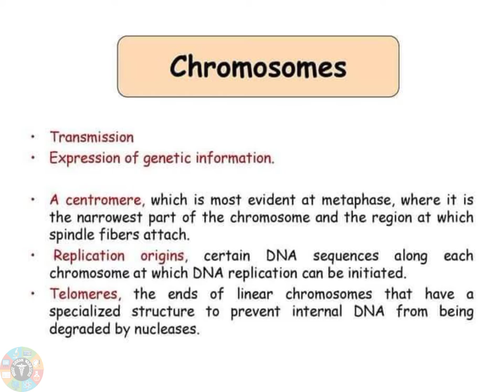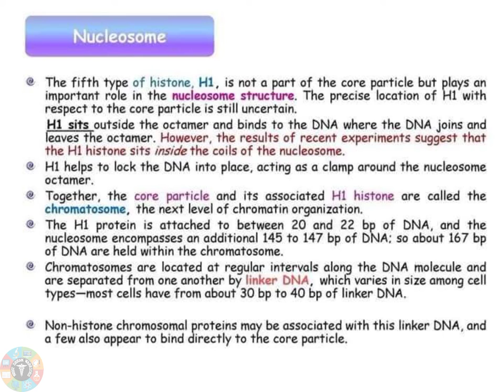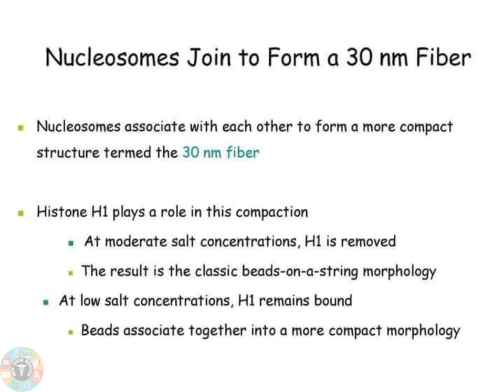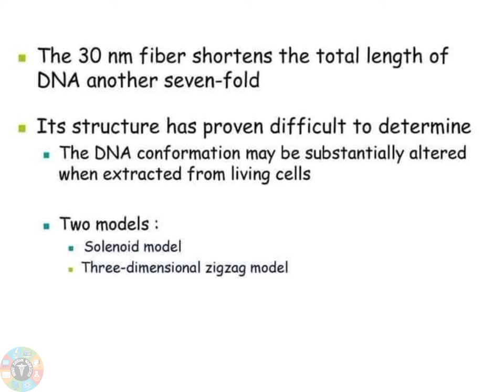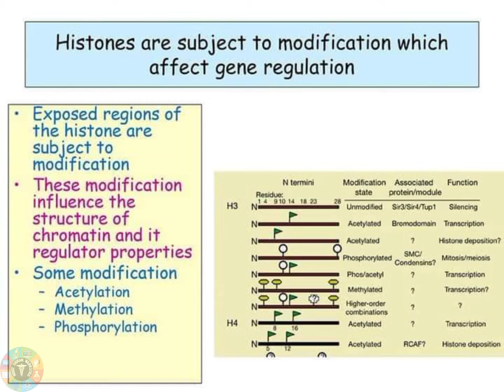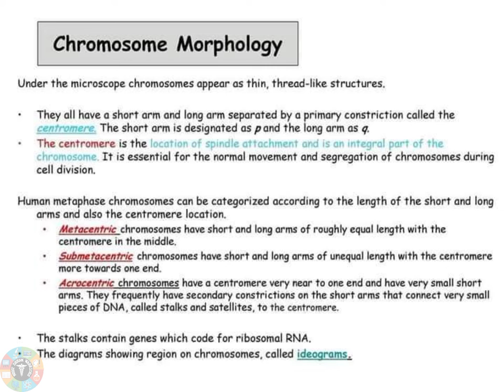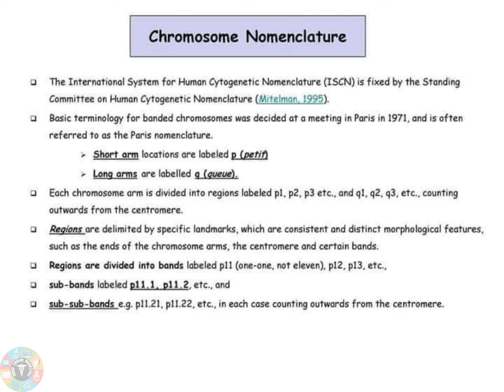Chromosomes structures and functions